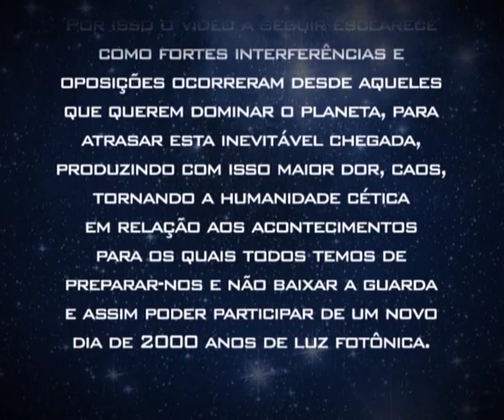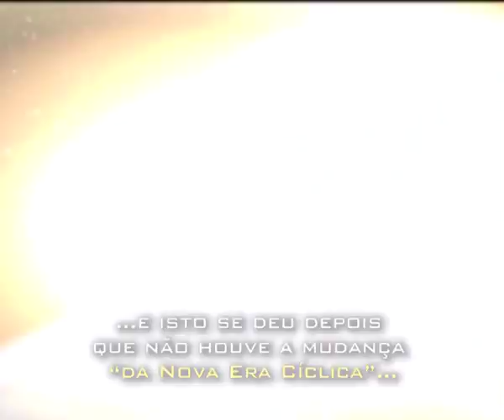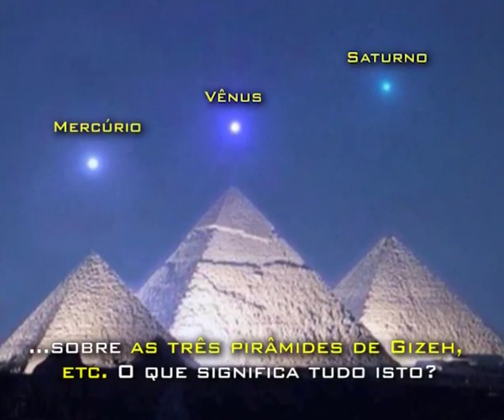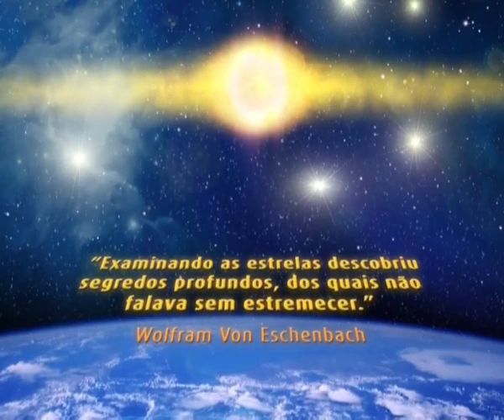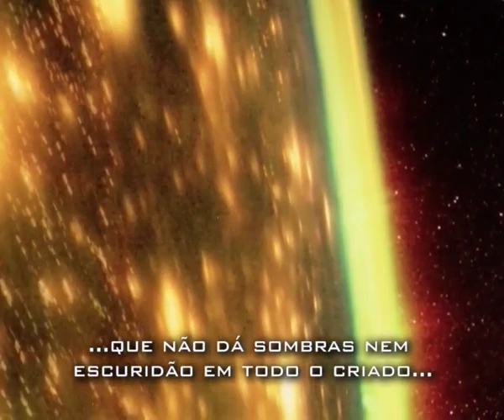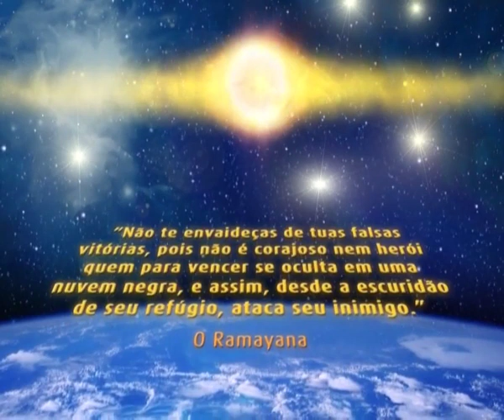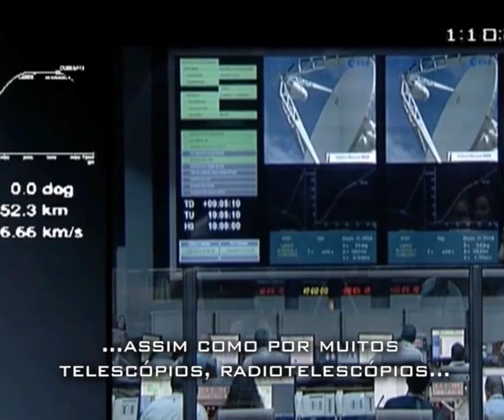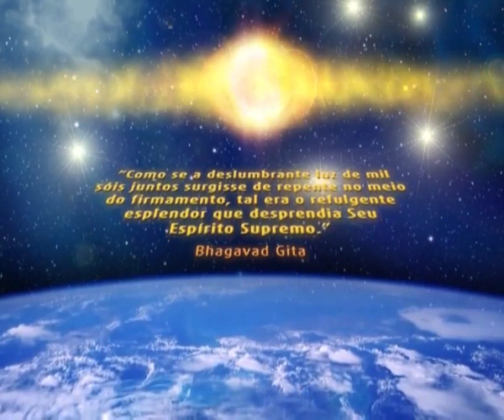Alcyon Plêiades (2a parte de 3) - Versão Original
Este  vídeo também está disponível nos seguintes idiomas: Espanhol - Inglês - Alemão - Francês - Italiano - Japonês - Russo - Grego - Húngaro - Holandês - Chinês -- Hebreu

Nesta segunda parte do vídeo A Frequência Fotônica Pleiadiana e a Nova Era do Fóton se explica por qual motivo  se está retrasando a tão esperada entrada da Terra e de todo o Sistema Solar no Cinturão Fotônico Pleiadiano   e o começo da nova Era do Fóton, que tal como haviam previsto os Maias,  e os Cientistas estão corroborando, coincidiria com o Solstício de Inverno entre 21 e 23 dezembro de 2012.

No entanto, isso ainda não ocorreu. Por isso o vídeo a seguir esclarece como fortes interferências e oposições ocorreram desde aqueles que querem dominar o planeta, para atrasar esta inevitável chegada, produzindo com isso maior dor, caos,  tornando a humanidade cética em relação aos acontecimentos para os quais todos temos de preparar-nos e não baixar a guarda e assim poder participar de um novo dia de 2000 anos de luz fotônica.